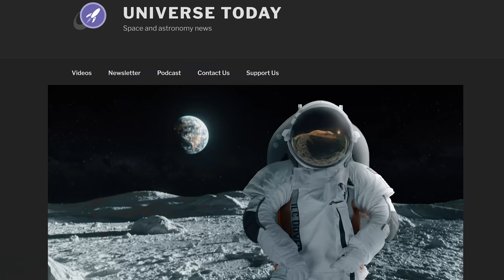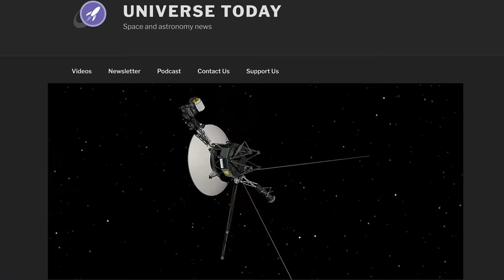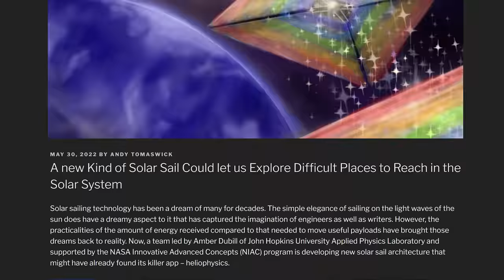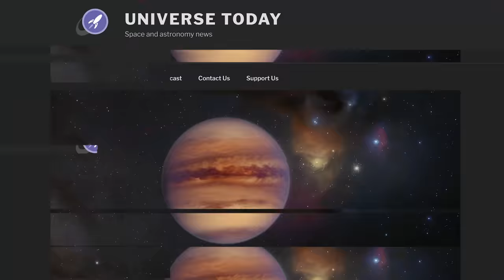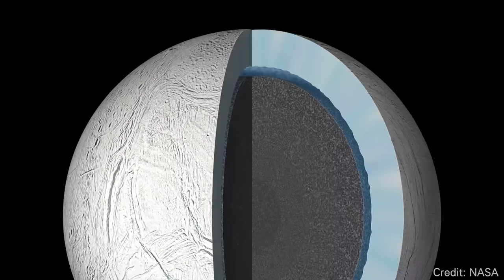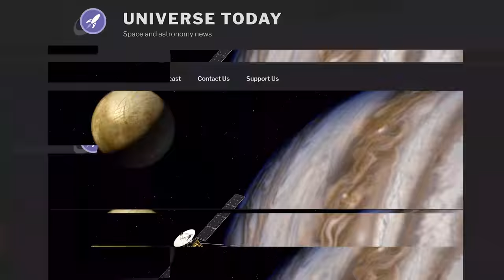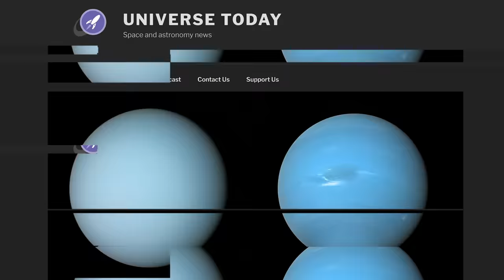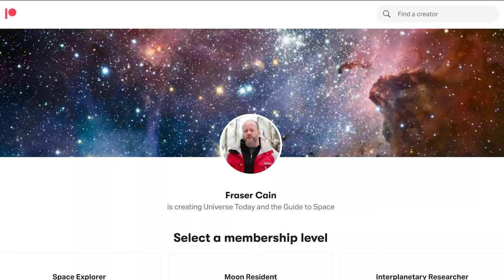New NASA Spacesuits, JWST Color Images Announced, Another Starship Delay | Space Bites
NASA selects two suppliers for new spacesuits, James Webb reveals the date of first color images, JUICE moves closer to launch and a new kind of solar sail gets to next NIAC round.

00:00 Intro
00:32 First JWST images date revealed
02:01 NASA selects Axiom Space and Collins Aerospace for spacesuit contracts
04:37 Planetary Defense Training
07:25 Voyager getting strange telemetry
09:07 New kind of solar sail can help us reach places in solar system
10:57 Support us on Patreon
12:10 Interstellar travel without spaceships
14:51 JUICE mission is fully integrated and ready for testing
16:13 Why Neptune and Uranus are different colors
18:04 FAA further delays Boca Chica certification for another 2 weeks
18:46 Meteor storm that didn't happen
20:18 Interview: Cosmology and Relativity with Dr. Leah Jenks
21:10 Outro

Host: Fraser Cain
Producer: Anton Pozdnyakov
Editing: Artem Pozdnyakov